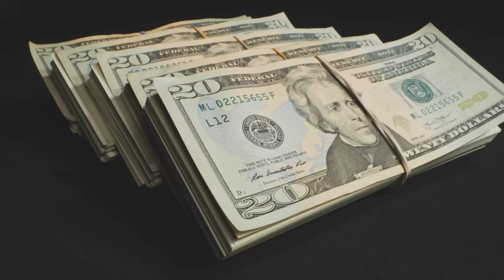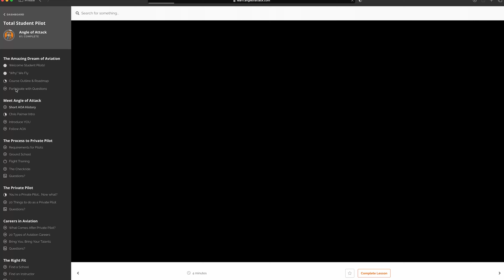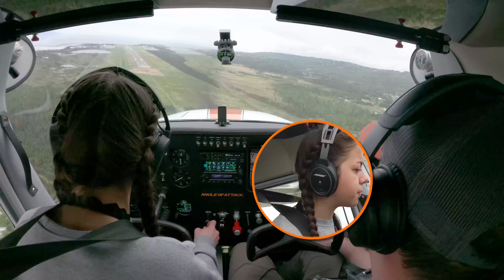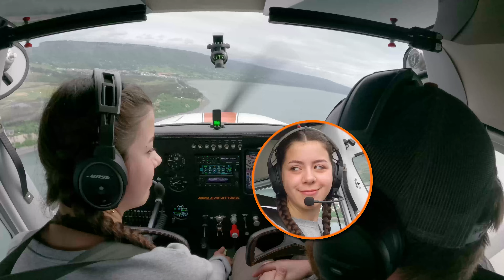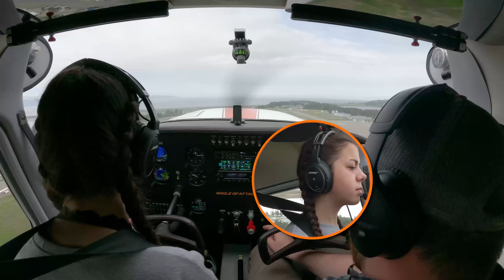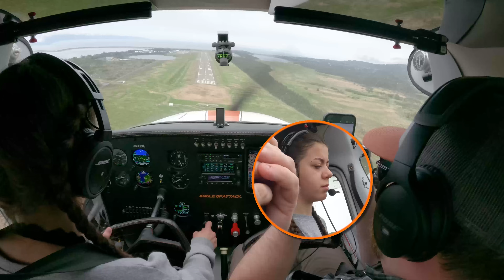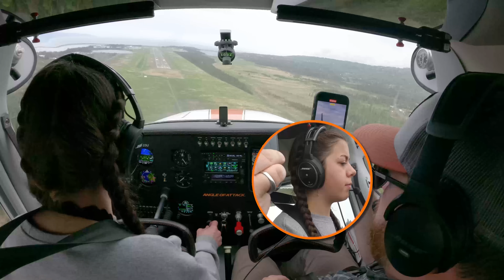She’s READY! Sienna’s Last Flight Before Solo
Welcome to another exciting episode in the journey of Sienna, a dedicated student pilot training in a Cessna 172. This video captures a pivotal moment in her aviation training as she prepares for her first solo flight. Under the expert guidance of certified flight instructor Chris Palmer from Angle of Attack, you’ll witness the incredible progress Sienna has made in her quest to become a private pilot.

In this episode, we focus on Sienna’s ability to handle various flying tasks independently. You’ll see her executing multiple takeoffs and landings, mastering the traffic pattern, and handling simulated emergency maneuvers. Chris, a master CFI and experienced flight instructor, takes a step back to observe her skills, providing minimal input to ensure she’s ready for the challenges of solo flight.

This video is a fantastic resource for anyone interested in aviation training and wanting to learn how to fly. Whether you’re an aspiring pilot, a student pilot working towards your private pilot license, or simply an aviation enthusiast, you’ll find valuable insights and tips. Chris Palmer also highlights the importance of ground school and online ground school resources, which are crucial for mastering the theoretical aspects of flying.

As Sienna demonstrates her flying proficiency, you’ll see how comprehensive flight lessons and dedicated flight training can transform a novice into a confident pilot. The video also emphasizes the importance of consistent practice in general aviation and the role of a supportive flight school environment.

Throughout this journey, we’ve received incredible support from our viewers. Many have contributed to Sienna’s training through Super Thanks, helping her achieve her dream of learning to fly. If you’re inspired by her progress and want to support her further, your contributions are always welcome and deeply appreciated.

Join us as we follow Sienna’s progress in this Cessna 172, from the challenges of mastering landings to the thrill of preparing for her first solo flight. This video is not only a testament to Sienna’s dedication but also a comprehensive guide for anyone interested in how to become a pilot. Learn about the steps involved, from initial flight lessons to advanced flying training, and the pivotal role of a certified flight instructor in guiding student pilots.

00:00 – FIRST TAKEOFF AND INTRODUCTION
00:30 – FLIGHT OVERVIEW AND GOALS
02:00 – INITIAL MANEUVERS AND OBSERVATION
03:17 – TAKEOFF AND LANDING DRILLS
07:01 – SIMULATED ENGINE FAILURE
09:01 – THANK YOU TO SUPPORTERS
10:31 – PRE-SOLO FINAL PREPARATIONS
12:01 – DEBRIEFING AND SOLO FLIGHT PLANS
13:01 – CLOSING AND CALL TO ACTION